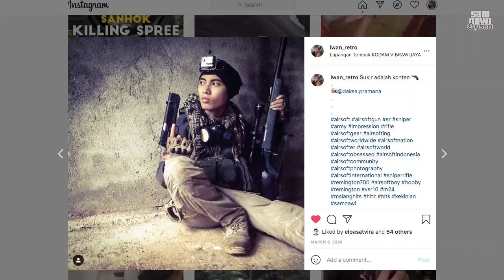Airsoft Indonesia - Skirmish #13 JO Airsofter Malang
Airsoft skirmish di Lapangan Tembak KODAM V Brawijaya, Bedali - Lawang 08 Maret 2020.

Video record and edited by Sam Nawi

0:00 - Intro
1:25 - Round 1
6:07 - Round 2
 9:56 - Outro

Nawi Airsoft
Airsoft Indonesia
Airsofter Indonesia
Airsoft Skirmish Indonesia
Skirmish Airsoft Indonesia